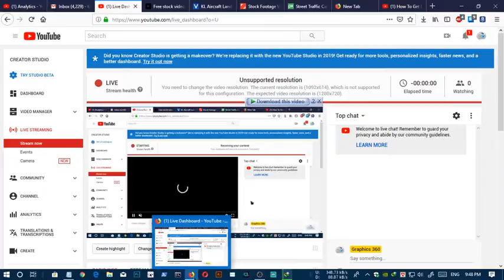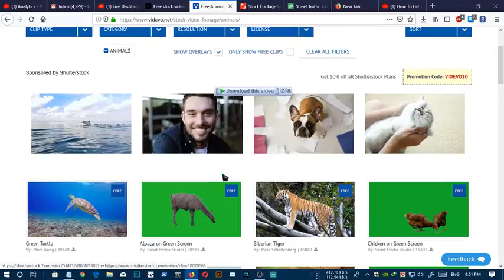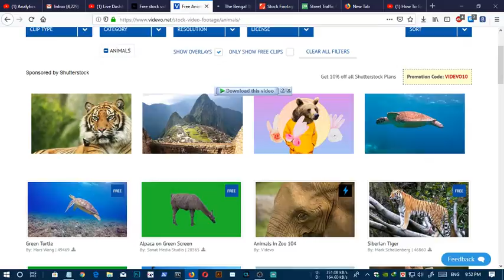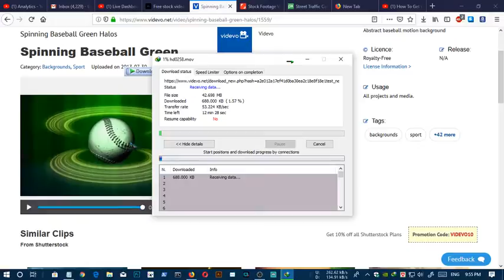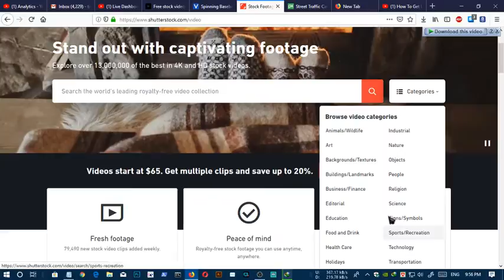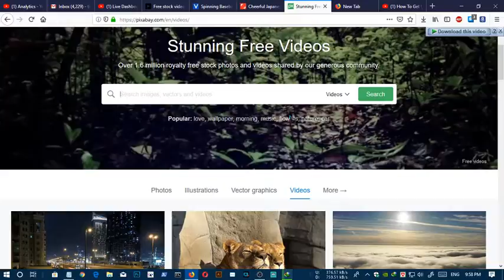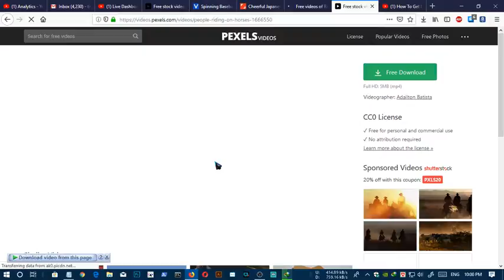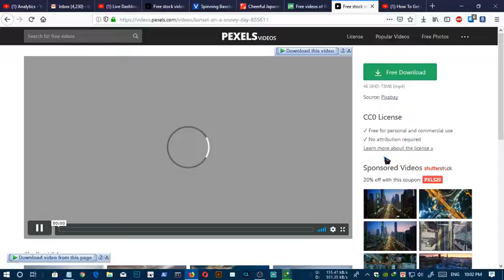How To Get Unlimited commercial Use Videos For YouTube Without Copyright. Top 4 sites